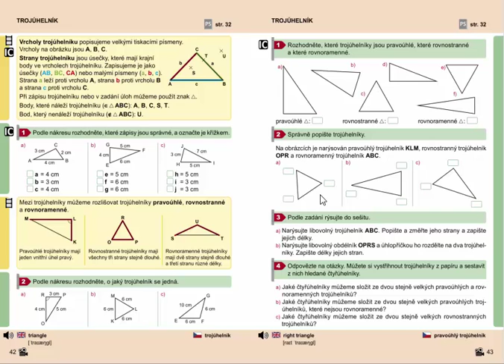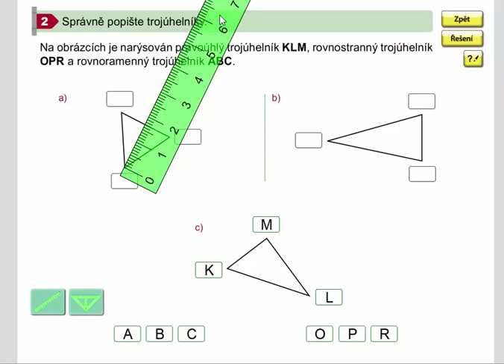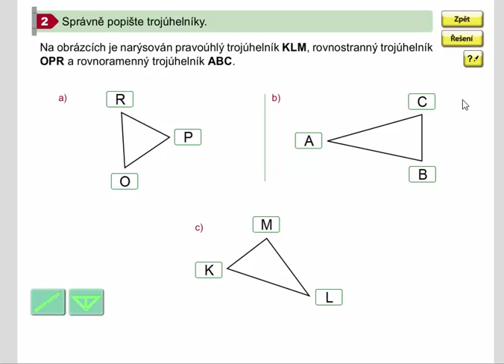Trojúhelník (pravoúhlý, rovnostranný, rovnoramenný), Geo. pro 4.ročník, str. 43, cv. 2